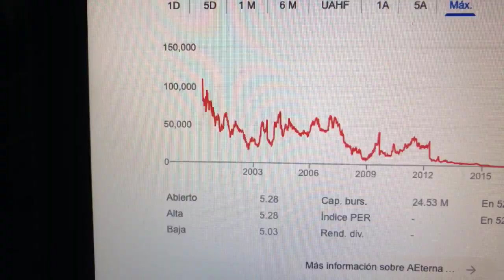🔴 Datos Sobre El Comercio De Acciones De AEterna Zentaris Inc AEZS 🔴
Aeterna Zentaris Inc., una compañía biofarmacéutica especializada, se dedica al desarrollo y comercialización de terapias y pruebas de diagnóstico. Su producto principal es la macimorelina, un agonista del receptor de grelina peptidomimético disponible por vía oral (GHSR-1a) que estimula la secreción de la hormona del crecimiento al unirse al GHSR-1a.